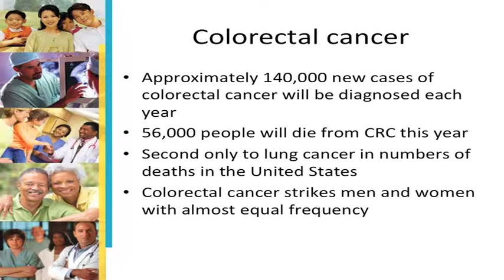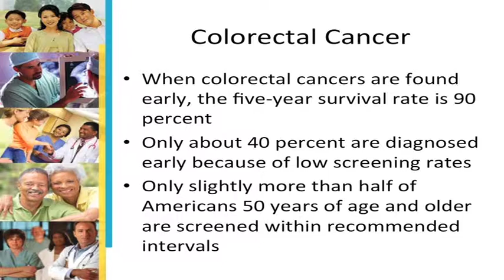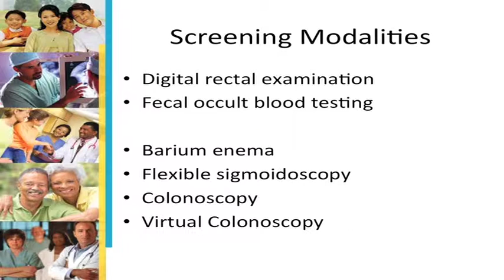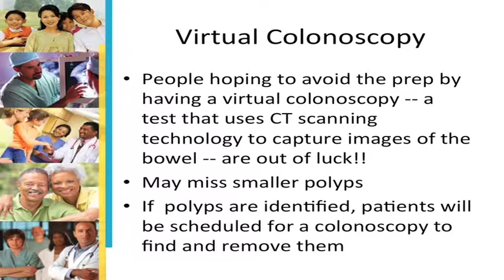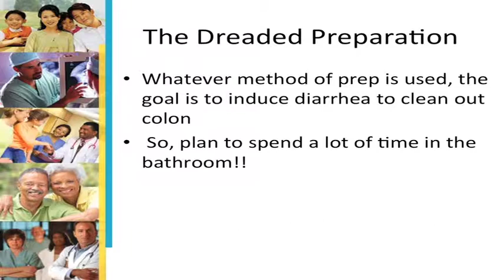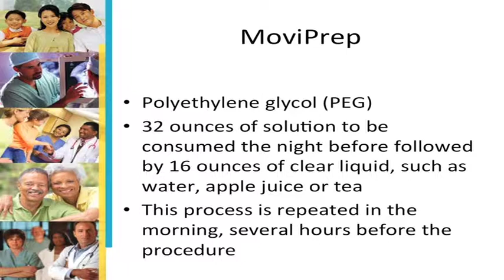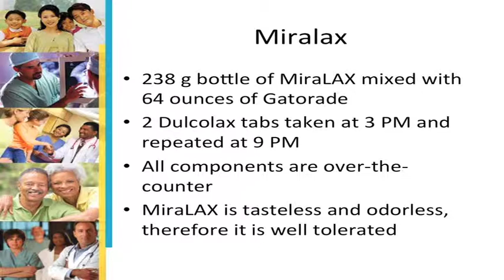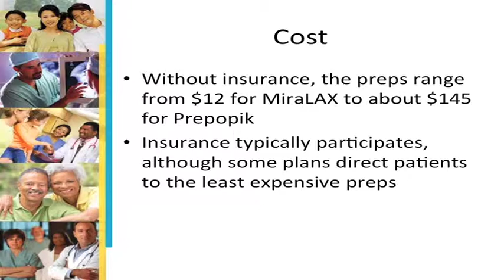Dr Adams Colon BICLS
Dr. Teresa deBeche-Adams give lecture on Colon and Rectal Surgery.